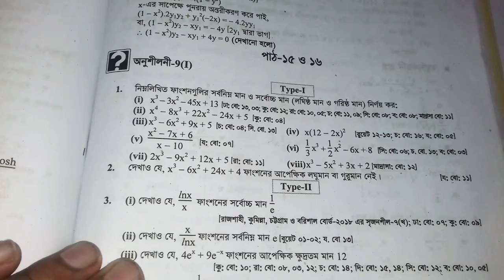গুরুমান ও লঘুমান নির্ণয় | HSC Higher Math 1st Paper Chapter 9 I | পর্ব 8 | জননি একাডেমি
kw: HSC Higher Math 1st Paper Chapter 9, HSC Higher Math 1st Paper Chapter 9.9, HSC Higher Math 1st Paper, maximum and minimum, গুরুমান, লঘুমান, লঘিষ্ঠ মান, গরিষ্ঠ মান, চরম বিন্দু, Extreme Point, ফাংশনের লঘিষ্ঠ মান ও গরিষ্ঠ মান, ফাংশনের সর্বোচ্চ ও সর্বনিম্ন মান, ক্রমবর্ধমান ও ক্রমহ্রাসমান ফাংশন, Increasing and decreasing function, Chapter 9.9, HSC Higher Math 1st Paper 9.9, HSC Higher Math 9.9, HSC Math 1st paper 9.9, Class 11 math 1st paper 9.9, Class 11 higher math 1st paper 9.9, Class 11 higher math 9.9, Class 12 math 1st paper 9.9, Class 12 higher math 1st paper 9.9, Class 12 Higher math 9.9, HSC Higher Math, HSC Creative higher math 9.9, class eleven higher math 9.9, twelve higher math 9.9, অন্তরীকরণ 9.9, অন্তরীকরণ ৯.৯, অন্তরীকরণ hsc, অন্তরীকরণ hsc 9.9, ontorikoron 9.9, hsc differentiation, hsc differentiation 9.9, ontorikoron hsc, ontorikoron hsc 9.9, অন্তরীকরণ, differentiation, hsc math অন্তরীকরণ, অন্তরীকরণ admission, এইচএসসি গণিত ১ম পত্র, HSC Higher Math 1st Paper 9 (I), Class 11 higher math 9 (I), 11 higher math 9 (I), 11 higher math Chapter 9.8, 11-12 higher math Chapter 9 (I), 11 higher math 1st Paper 9 G, HSC Creative higher math 9 (I), class eleven higher math 9 H, math differentiation, HSC Maths 1st Paper, অন্তরীকরণ, HSC Maths, ontorikoron, Mathematics Calculus, ক্যালকুলাস, ডিফারেন্সিয়েশন, অন্তরীকরণ, ডুয়েট ভর্তি পরীক্ষা, ডিপ্লোমা ইন ইঞ্জিনিয়ারিং, ডুয়েট, Engineering School, Diploma Engineering, Polytechnic, DUET Admission,Test, Diploma, Engineering, mathematics, simple, math, higher, course, example, integration, differentiation, problem, crash,10minuteschool, ssc, easy, 10, live, minute, exam, minutes HSC 1st Year, Limit, HSC Derivative as a slope of tangent calculus, derivatives calculus,  hsc higher math chap, hsc অন্তরীকরণ, basic differentiation hsc in bangla, সিসটেক প্রকাশনি, রুপন্তী প্রকাশনী, লেকচার পাবলিকেশন, অক্ষরপত্র প্রকাশনী,